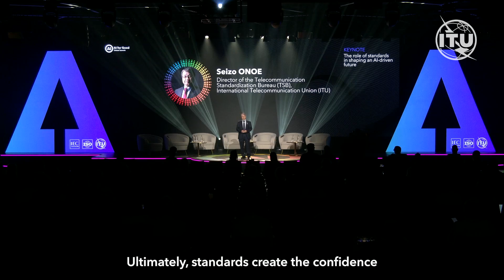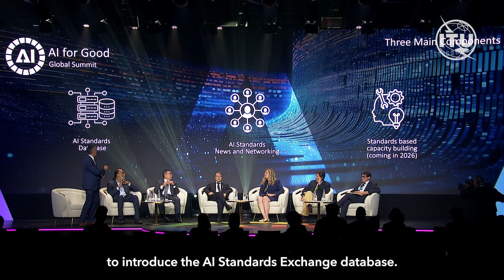AI for Good Global Summit 2025 Highlights Day 4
Highlights from the closing day of the AI for Good Global Summit 2025,  the AI Standards Day. Assisting policymakers, regulators, industry and civil society to navigate the AI standards landscape and provide information they need to successfully apply AI standards and contribute to their socioeconomic development. ​

AI for Good is identifying innovative AI applications, building skills and standards, and advancing partnerships to solve global challenges.